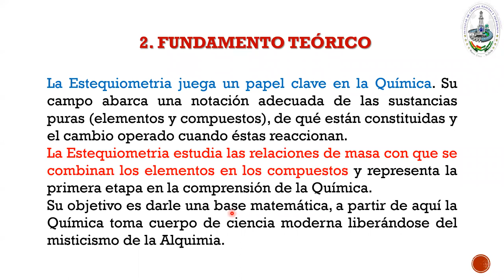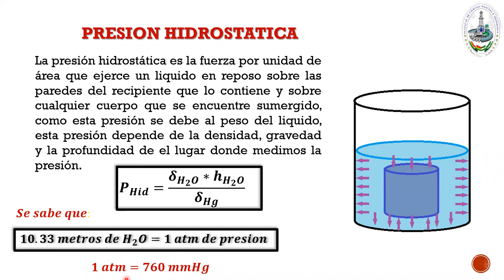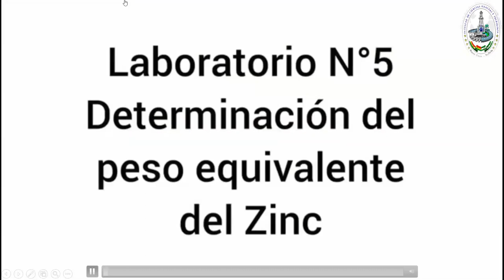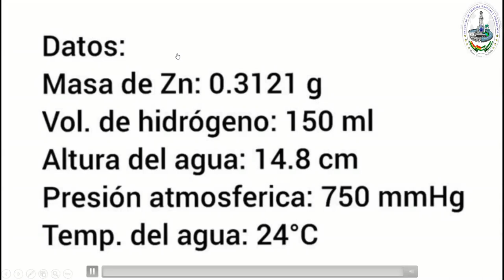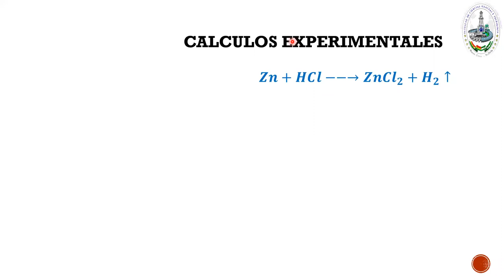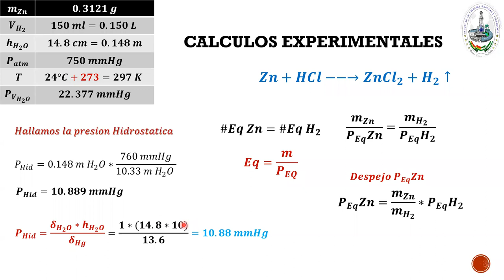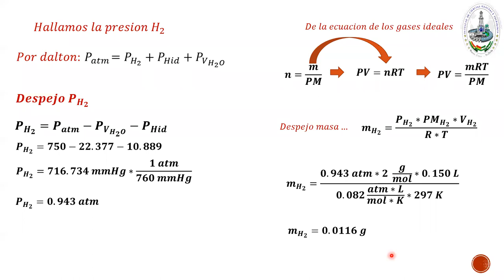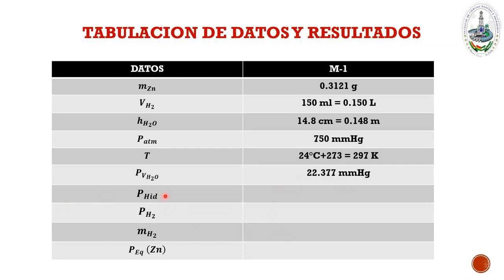LABORATORIO # 5 QMC-100 "B6"